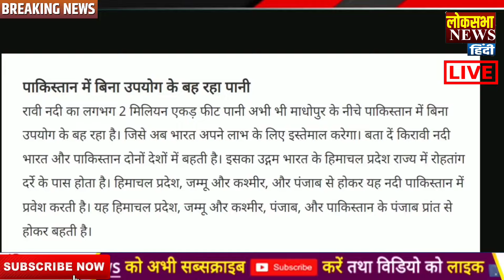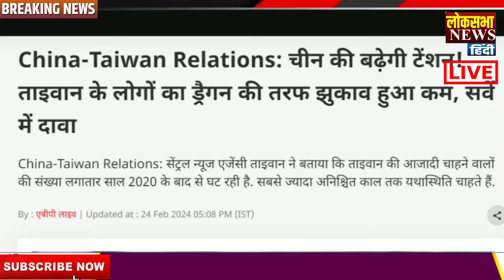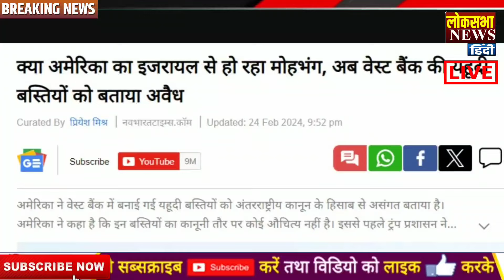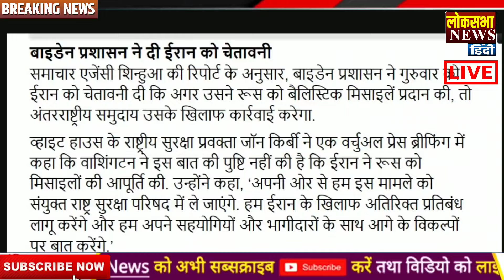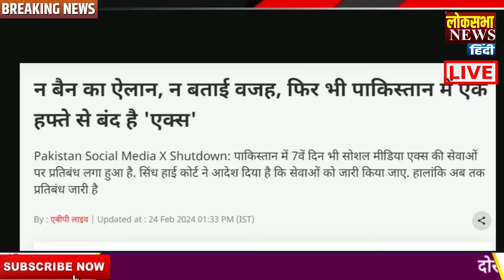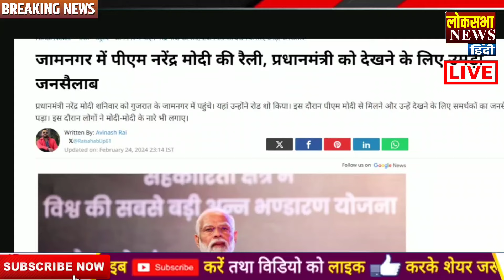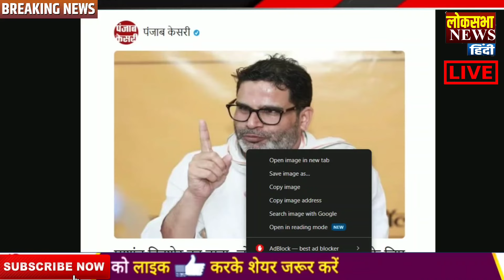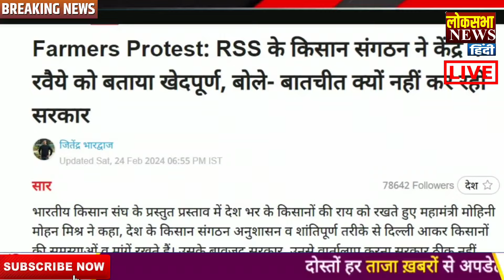Pakistan तो अब गया ! Today Breaking News ! आज के मुख्य समाचार , PM Modi, Maldives, wilders india